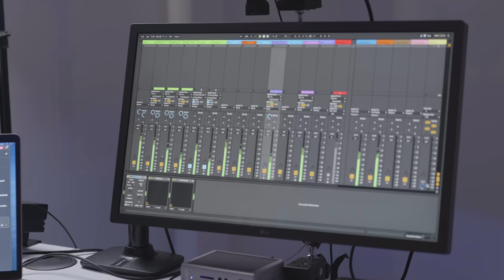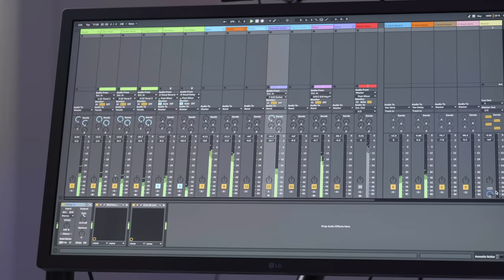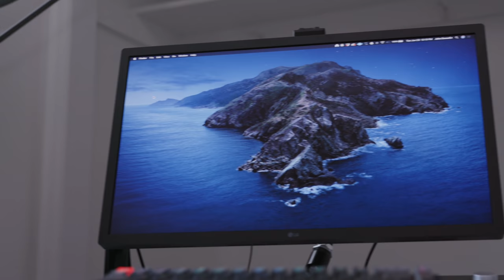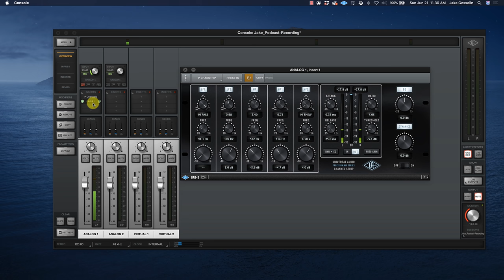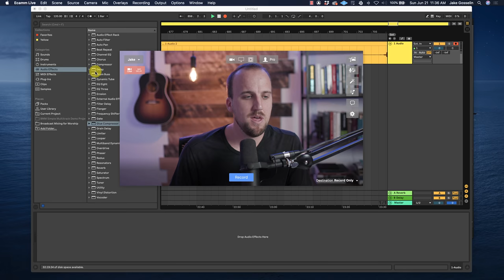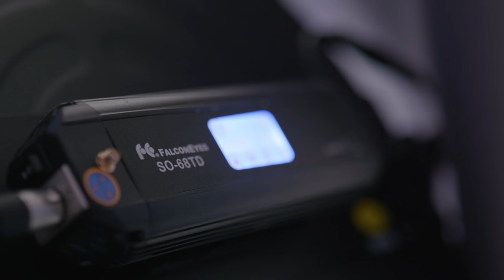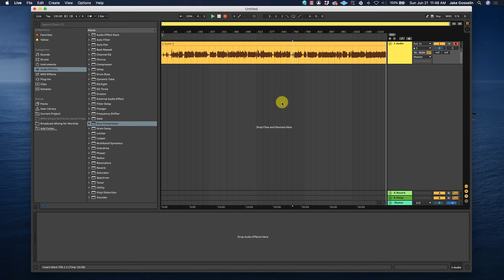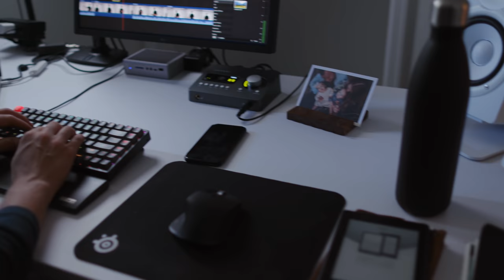Desk Setup Tour | Youtuber, Worship Leader, Online Business Owner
Gear Mentioned in this Video:

LG Ultrafine 4k Monitor
Amazon Basics Monitor Arm
Caldigit Thunderbolt Dock
Arrow Audio Interface
Shure SM7B
Rode Microphone Boom Arm
Yamaha HS5 Monitors

Keychron K2 Mechanical Keyboard
MX Master Wireless Mouse
Steel Series Mouse Pad

Falcon Eyes Key Light
Hue Edison Bulb
LED Strip Light

Panasonic GH5
Manfrotto Magic Arm
Magic Arm Clamp

Wood Paneling for Behind Me

Follow Jake on Instagram: @jakegosselin
Follow Churchfront: @churchfront

FREE RESOURCES